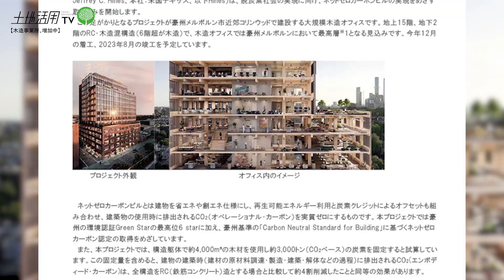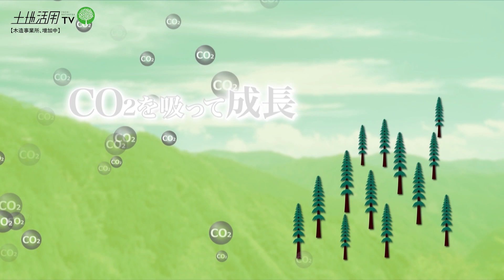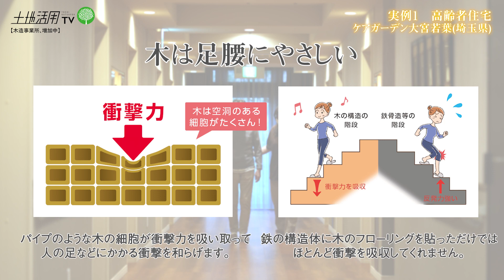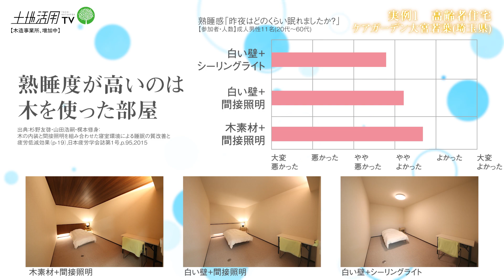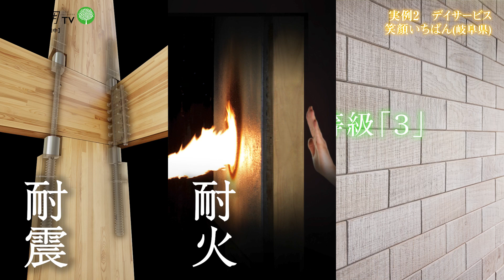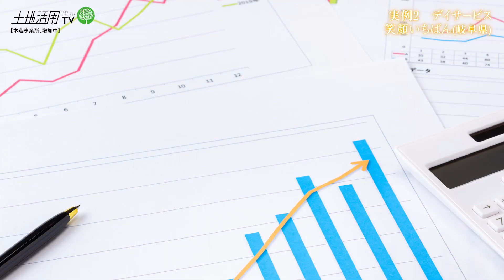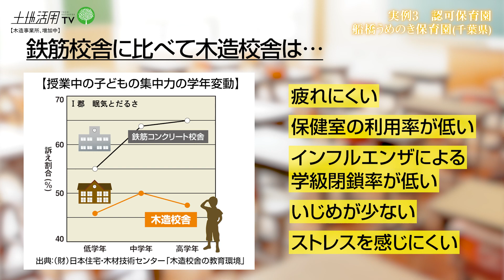【アセットソリューション部】土地活用ＴＶ【木造事業所、増加中】